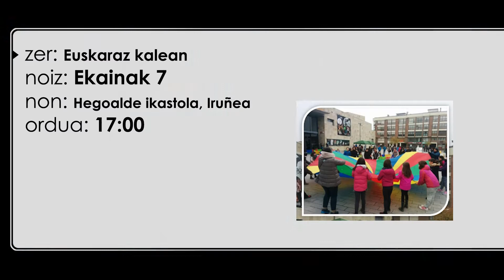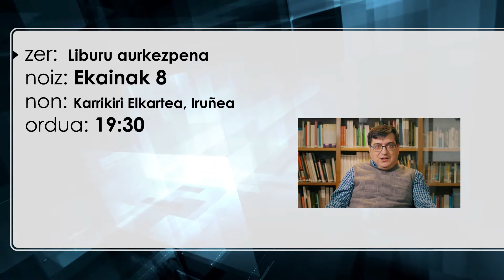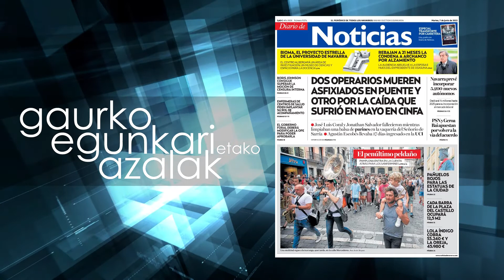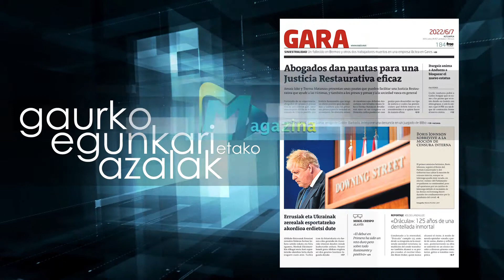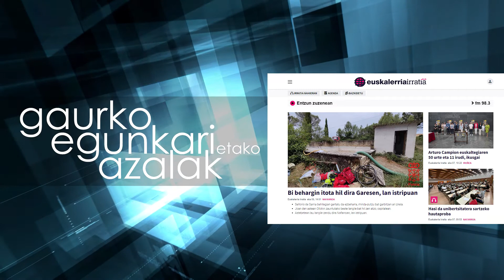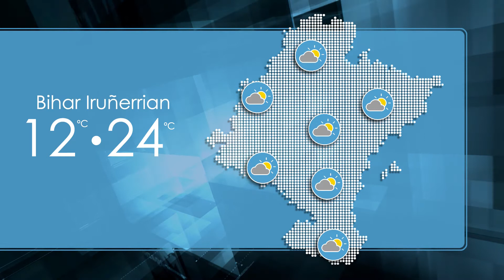Udaroa 2022 06 07 Ines Castiella